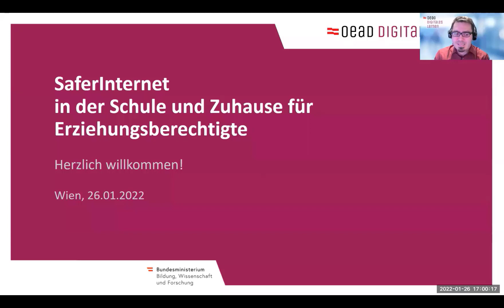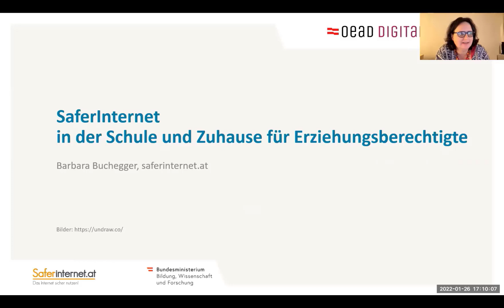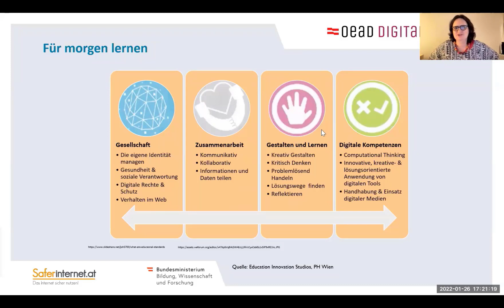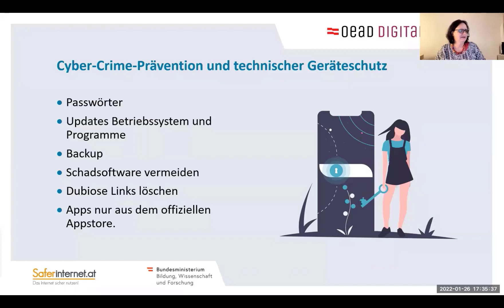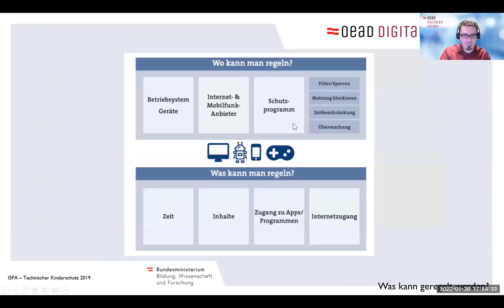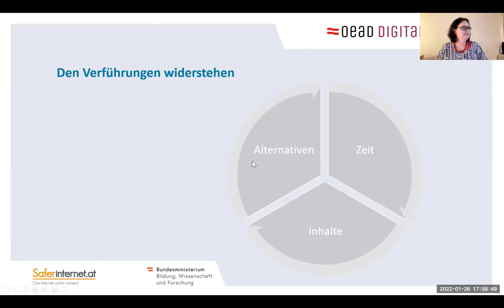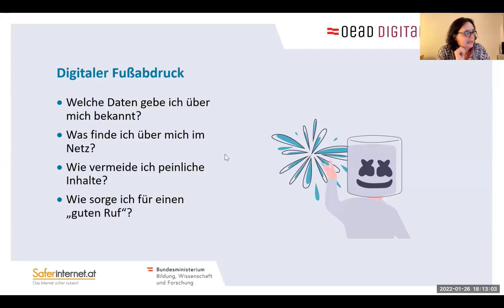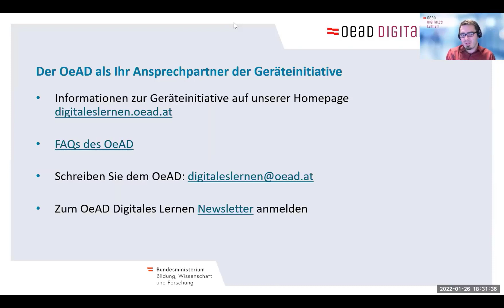SaferInternet Webinar: Saferinternet in der Schule und Zuhause für Erziehungsberechtigte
Die Geräteinitiative "Digitales Lernen" ist Teil des 8-Punkte-Plans für die Digitale Schule des BMBWF.

Am 26.1. fand das Webinar SaferInternet in der Schule und Zuhause für Erziehungsberechtigte statt. In diesem Webinar gab Barbara Buchegger von SaferInternet eine Übersicht zu einem sicheren, kompetenten und verantwortungsvollen Umgang mit digitalen Medien.

Damit Sie Ihr Kind besser verstehen, begleiten und unterstützen können, zeigte dieses Webinar mehr einige Lösungsmöglichkeiten im Umgang mit digitalen Geräten auf.